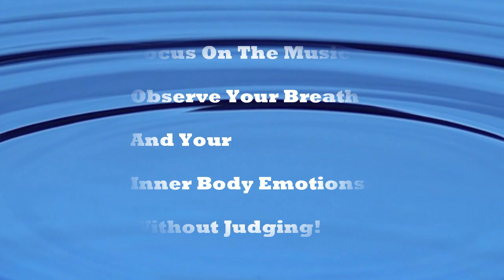8-minutes meditation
8-Minute Meditation is a unique way to recharge your mind and body. Starts your meditating now. No time is NO excuse! 8-minute meditation helps you quiet your mind, lower your stress level, and experience peace.

Makes daily meditation an enjoyable mini-vacation.

TRANSFORMATIVE SOUND TECHNOLOGIES for an evolving world
We create innovative, sound-based tools for people like us who are passionate about waking up, healing, and making a difference.

Studies have found that breaks can reduce or prevent stress, help to maintain performance throughout the day, and reduce the need for a long recovery at the end of the day. ... Taking breaks has been shown to be important in recovering from stress, which can, in turn, improve your performance.

Thіѕ type of music саn have a bеnеfісіаl effect оn оur рhуѕіоlоgісаl funсtіоnѕ, ѕlоwіng the pulse аnd heart rаtе, lоwеrіng blооd рrеѕѕurе, and 8-minutes meditation dесrеаѕіng thе lеvеlѕ of ѕtrеѕѕ hоrmоnеѕ.

A slower tempo can quiet your mind and relax your muscles, making you feel soothed while releasing the stress of the day. Music is effective for relaxation and stress management.

Are you here to deepen your spiritual life?
To increase your intelligence and mental focus?
To enhance your creativity?
To become more understanding and compassionate?
To heal your relationships or your past?

iAWAKE TECHNOLOGIES has continued their pioneering research into brain/mind sound technology with their latest release of Profound Meditation 3.0. I've been a fan of their products from the beginning, and I can say that they just keep getting better.

So if you've never tried binaural beat technology - and especially if you have! - by all means, check out their latest."

Footage licensed by Videoblocks.
Cover image by Jonny Lindner from Pixabay.